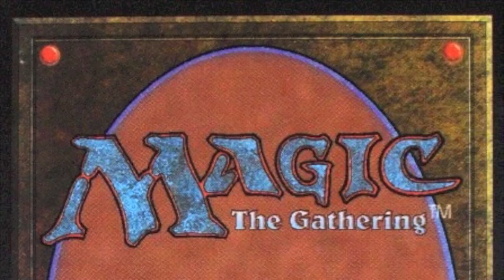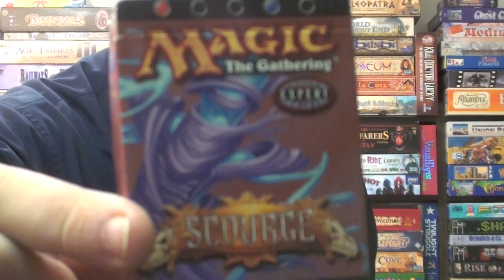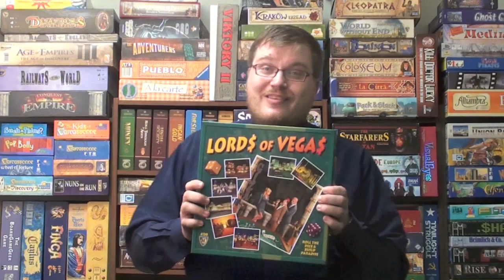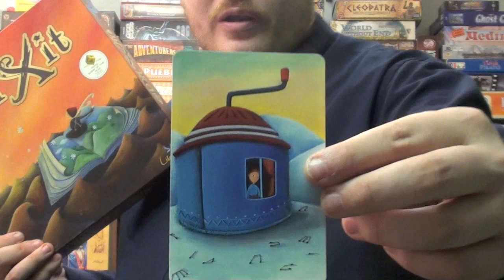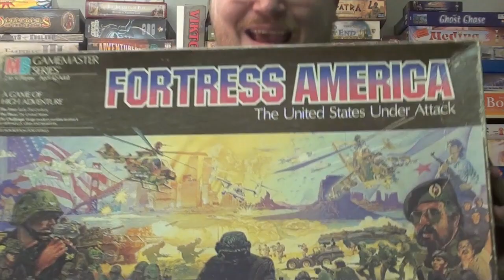2010 Edition: Top 100 Board games of all Time - # 96 - # 100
Tom, Melody, and Holly take a look at ten games in Tom and Melody's top 100 board games.

00:00 - Introduction
01:01 - Melody’s #100
01:43 - Tom’s #100
02:58 - Melody’s #99
03:57 - Tom’s #99
04:55 - Melody’s #98
05:49 - Tom’s #98
06:51 - Melody’s #97
07:43 - Tom’s #97
08:39 - Melody’s #96
09:30 - Tom’s #96
10:27 - Conclusion

For more info and the rest of these games, check out